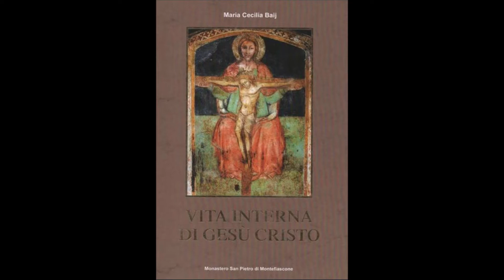Vida Intima de NS Jesus Cristo Cap 22 Monja Maria Cecilia Baij